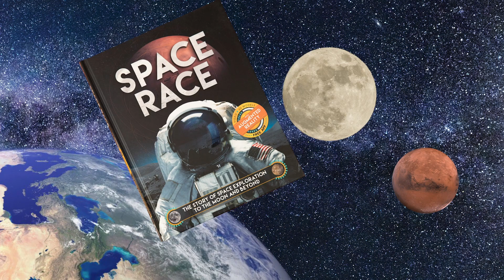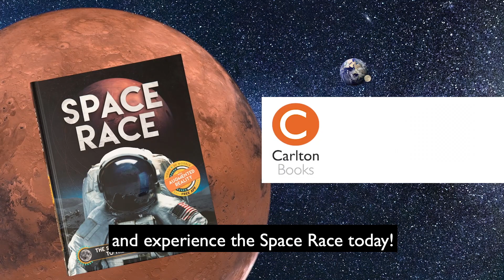Space Race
Download the free app to bring space exploration to life like no other book. See the Apollo 11 lunar module, the ISS Space Station and the Curiosity Mars rover in close-up 3D, and watch the book come to life when video clips of NASA footage play 'on the page' when viewed through your smartphone or tablet.

This richly illustrated, immersive experience tells the awe-inspiring story of space exploration, looking back in time to the first satellites that were sent into orbit and forward to future missions to Mars. Photographic features highlight key spacecraft such as Vostok 1, the International Space Station, the Space Shuttle and the Hubble Space Telescope.